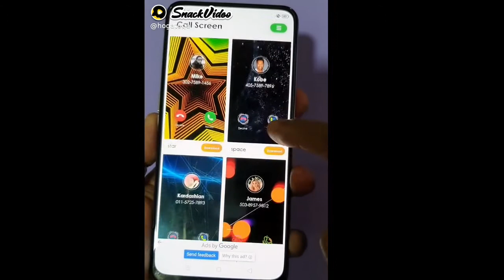Hoga toga Caller Theme coll Screen Theme LED Screen Id Caller 📲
Hoga toga Caller Theme coll Screen Theme LED Screen Id Caller 📲. 👉 hogatoga. 👉hogatogaapp.